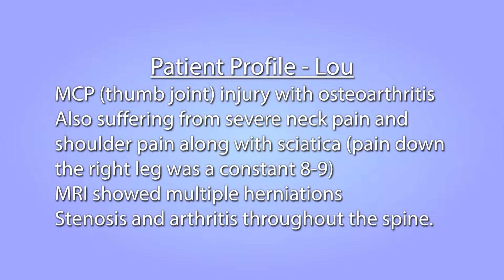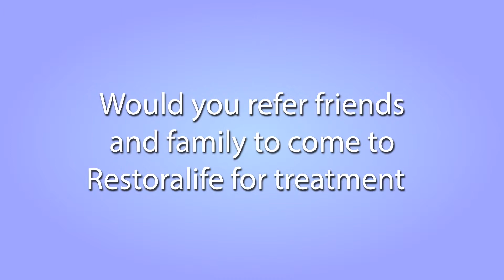RestoraLife™ Laser Pain Care Patient Testimonial, Lou